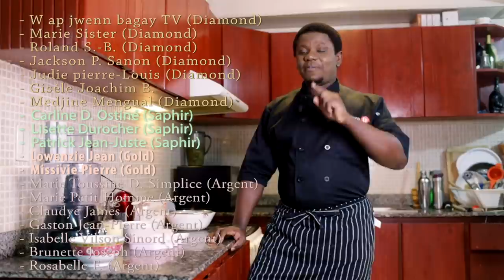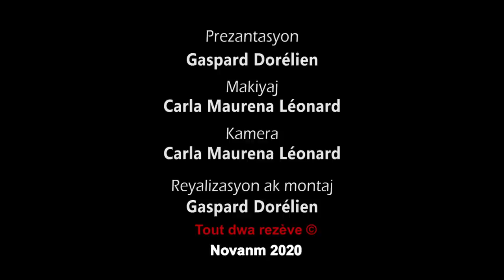Kòman w ka fè KRÈM MAYI lakay ou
men lyen pou nou kòmande moul la pou nou mete krèm nan